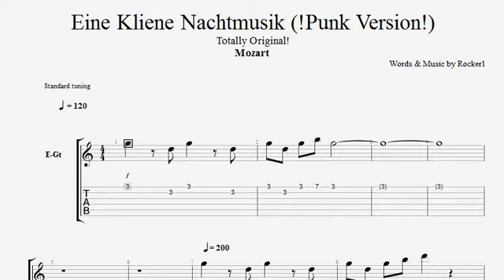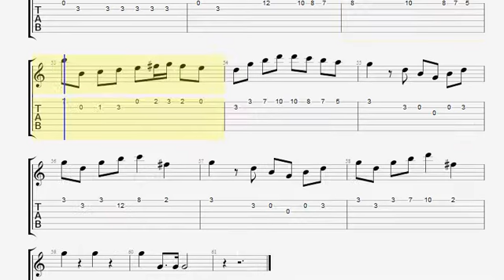Mozard Eine Kliene Natchmusic Punk Guitar Tabs and Music backing Track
Video I present to be able to share knowledge of music to all my friends. in order to improve musical value.
and avoid negative concerning contained in various environments.